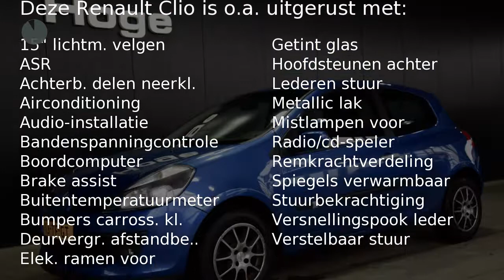Renault Clio 1.4-16V DYNAMIQUE LUXE Airco Licht metaal Nieuwe APK Inruil mogelijk